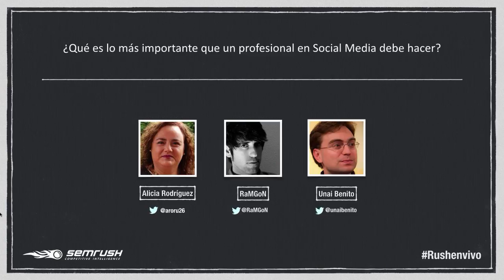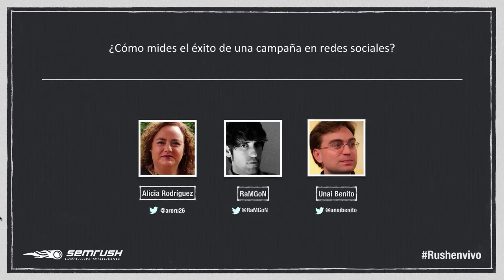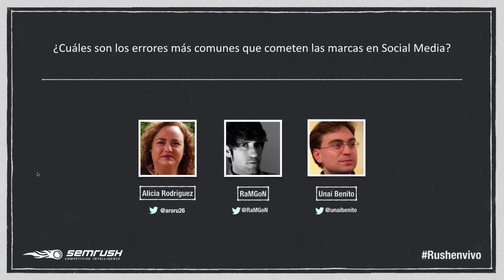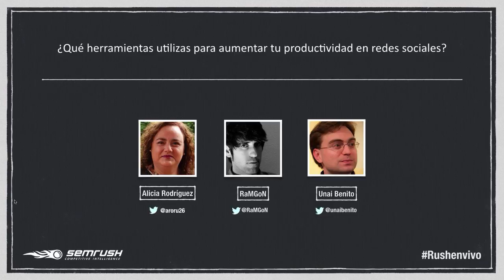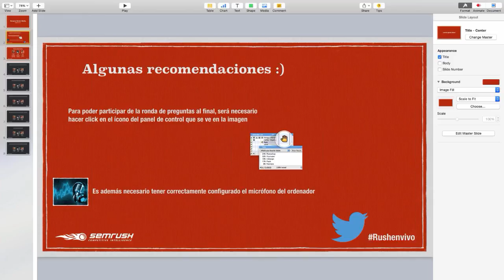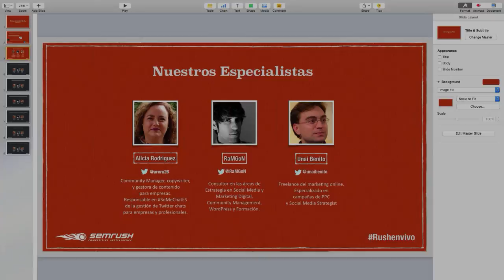Mesa Redonda Semana Social Media